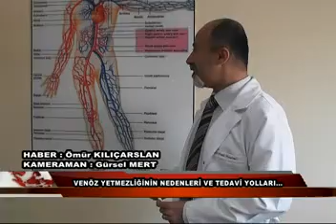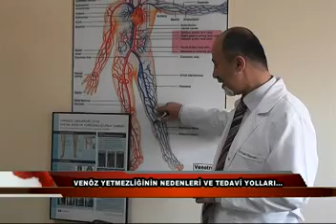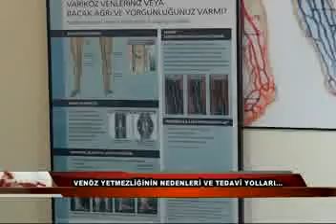DOKTOR VENÖZ HASTALIĞI